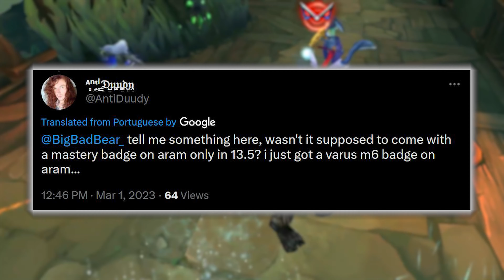Riot's HIDDEN update today for League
Jordan Checkman

"In some small but mighty news: We will be enabling ARAM players to earn mastery level 6/7 tokens starting in patch 13.5"

league of legends mastery tokens 6 and 7 update season 13 howling abyss

Requested translations:

Korean:

조던 체크맨

"작지만 강력한 소식: 패치 13.5부터 무작위 총력전 플레이어가 마스터 레벨 6/7 토큰을 획득할 수 있게 됩니다."

리그 오브 레전드 마스터리 토큰 6 및 7 업데이트 시즌 13 Howling Abyss

마스터리 토큰에 대한 새로운 업데이트가 있습니다.

폭도 요르단 체크맨 라고

작지만 강력한 뉴스:
무작위 총력전 플레이어는 13.5 패치부터 마스터리 레벨 6/7 토큰을 획득할 수 있습니다.

그들은 꽤 오랫동안 이 작업을 수행하기 위해 노력했습니다.

기억하는지 잘 모르겠지만 최근에 사람들이 토큰을 받는 버그가 있었습니다.
아람 충돌

이제 이것은 핫 테이크일 수 있지만 이것이 좋은 변화라고 생각합니다.
돈을 벌 수 있는 더 많은 방법이 있는지 정말로 관심이 있는지, 다른 의미는 별로 없습니다.
몇 게임에서 챔피언을 잘한 것보다

나는 당신에 대해 모르지만 요즘 ARAM은 S를 득점하는 것이 랭크보다 훨씬 더 어렵다고 느낍니다.
적어도 높은 mmr 게임에서는 그렇습니다. 믿거 나 말거나 aram에는 아무것도없는 자체 mmr 등급이 있습니다.
당신의 정상적인 순위와 관련

이 업데이트는 3월 8일 패치 13.5로 예정되어 있습니다.

Spanish:

Jordan Checkman

"En algunas noticias pequeñas pero poderosas: Permitiremos que los jugadores de ARAM ganen tokens de nivel de dominio 6/7 a partir del parche 13.5"

fichas de dominio de league of legends 6 y 7 actualización temporada 13 abismo de los aullidos

ha habido una nueva actualización sobre los tokens de maestría

el alborotador Jordan Checkman dice

En algunas noticias pequeñas pero poderosas:
Permitiremos que los jugadores de ARAM ganen tokens de nivel de maestría 6/7 a partir del parche 13.5

estuvieron trabajando para hacer esto durante bastante tiempo

No estoy seguro de si lo recuerda, pero recientemente hubo un error en el que la gente recibía fichas durante
choque de aram

Ahora, esto podría ser una toma caliente, pero creo que este es un buen cambio, les da a los jugadores de aram algo para
muévase hacia y a quién le importa realmente si hay más formas de ganarlos, no significan mucho más
de lo que jugaste bien al campeón en algunos juegos

No sé ustedes, pero ARAM en estos días se siente mucho más difícil que las clasificatorias para obtener una S,
al menos en juegos de alto mmr y sí, lo creas o no, aram tiene su propia calificación de mmr que no tiene nada
que ver con tu rango normal

esta actualización está programada para el parche 13.5 el 8 de marzo

Turkish:

Ürdün Checkman

"Küçük ama güçlü bir haber: ARAM oyuncularının 13.5 Yaması'ndan itibaren ustalık seviyesi 6/7 jetonları kazanmasını sağlayacağız"

league of legends ustalık belirteçleri 6 ve 7 güncelleme sezon 13 uluyan uçurum

ustalık belirteçleri hakkında yeni bir güncelleme oldu

isyancı Jordan Checkman diyor ki

Bazı küçük ama güçlü haberlerde:
13.5 yamasından itibaren ARAM oyuncularının ustalık seviyesi 6/7 jetonları kazanmasını sağlayacağız.

bir süredir bunu yapmak için çalışıyorlardı

Hatırladığınızdan emin değilim ama son zamanlarda insanların jeton aldığı bir hata vardı.
Aram çatışması

Şimdi bu sıcak bir yaklaşım olabilir ama bence bu iyi bir değişiklik, aram oyuncularına bir şeyler katıyor.
onları kazanmanın daha fazla yolu varsa ve gerçekten kimin umurunda, başka bir şey ifade etmiyorlar
birkaç maçta şampiyonu iyi oynadığından daha

Sizi bilmem ama ARAM bugünlerde S notu almak dereceliden çok daha zor geliyor.
en azından yüksek mmr'li oyunlarda ve evet ister inanın ister inanmayın, aram'ın hiçbir şeyi olmayan kendi mmr derecesi vardır.
normal rütbenle yapmak için

bu güncelleme 8 Mart'ta 13.5 yaması için planlandı